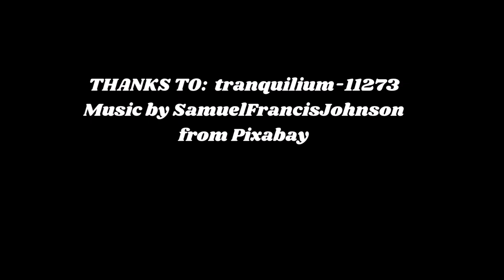Just 15 Minutes Fitzfifth Fruit Of The Spirit Meditation Music Video YouTube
My Video Love Peace Joy Fruit of the Spirit. We may also find positive energy for strength and self improvement toward a higher self. The use of pleasant imagery and soft relaxing meditation music help to enrich, enhanced inner peace, and promote spiritual awareness, growth and enlightenment. The soothing calm instrumental background music, such as piano, guitar, flute, and even sounds found in nature like waterfalls, waves, flowing water and rain will also be heard to promote a spiritual mindfulness or awakening, so relax and enjoy mindful music therapy and may peace be yours.

tranquilium-11273 Music by SamuelFrancisJohnson from Pixabay